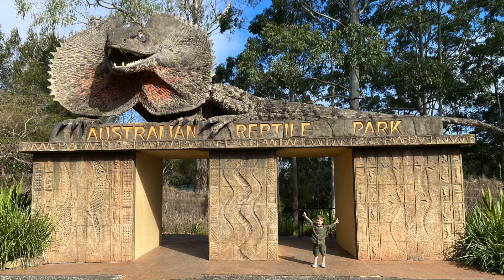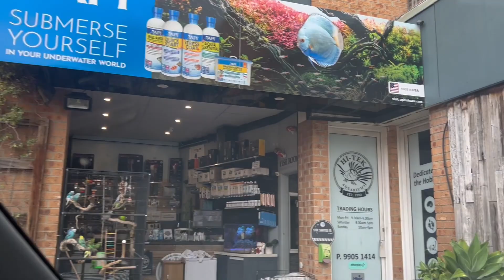Bowie gets his first pet - DJ!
Bearded Dragon .. Beardie .. DJ - Dragon Johnstone